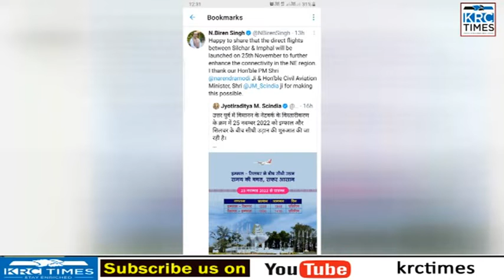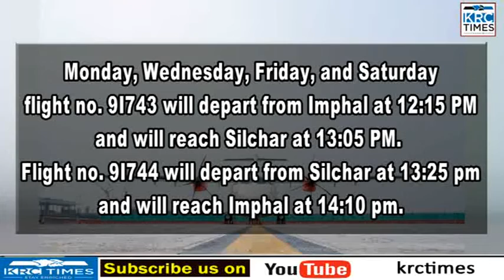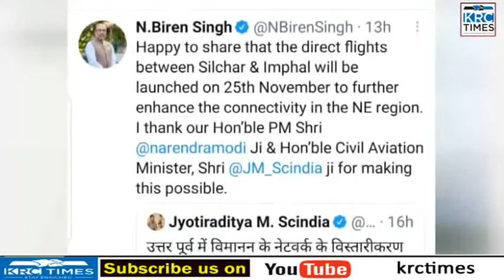Air connectivity between Silchar, Imphal, Aizawl, and Dimapur from November 25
The Union Civil Aviation Minister Jyotiraditya M. Scindia gave the good news through his social media handle